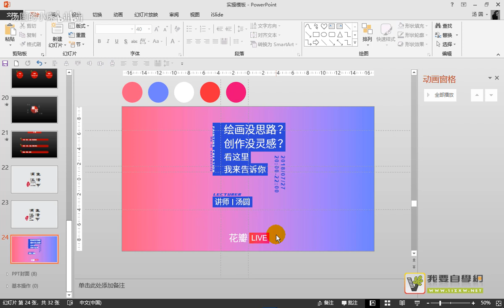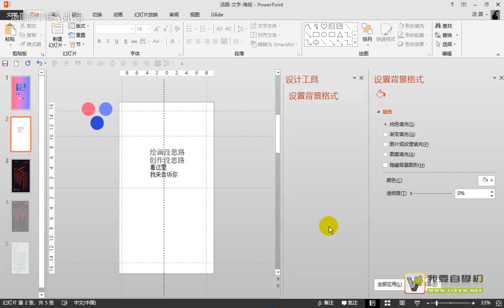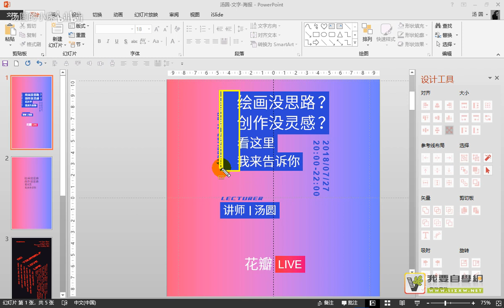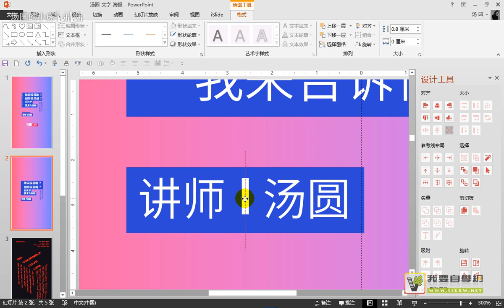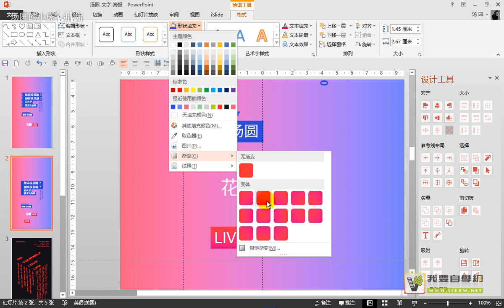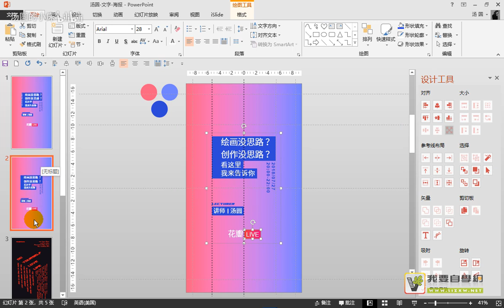COOL COURSE OF PPT17